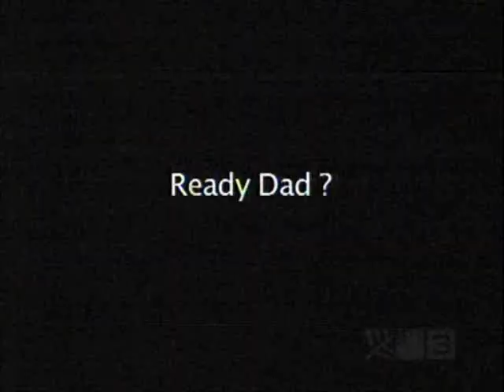Cricket home video pulp sport TV3 NZ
dad teaches kid how to play